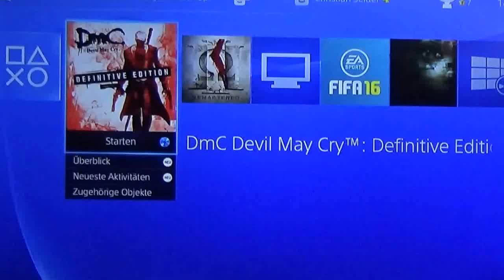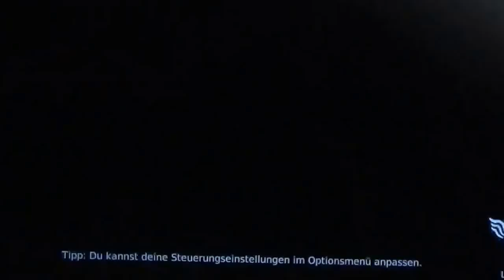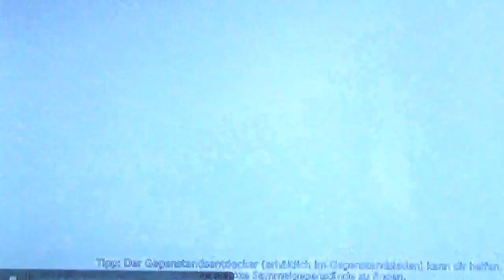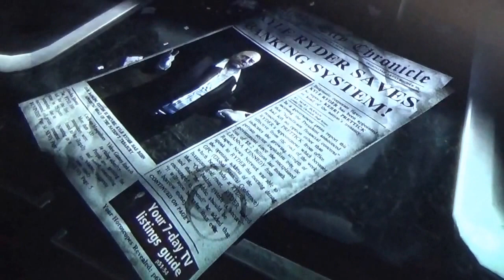Dmc Part 1